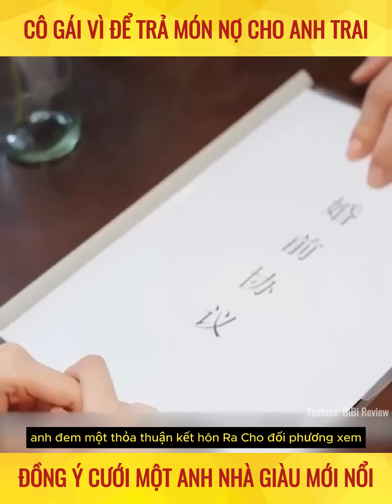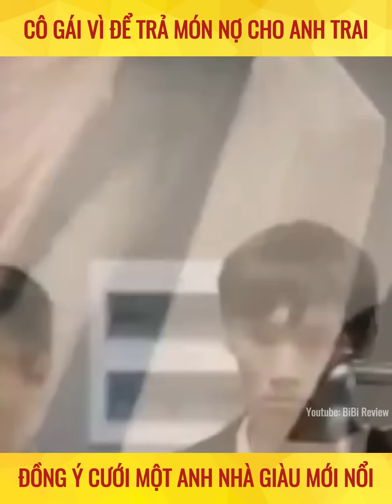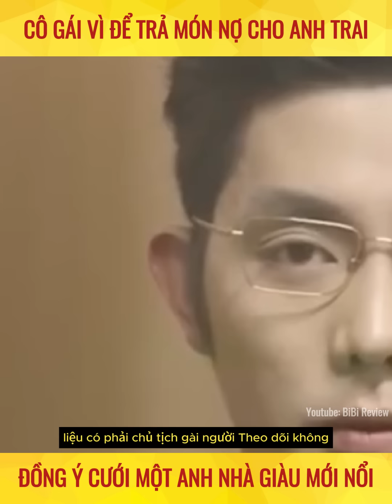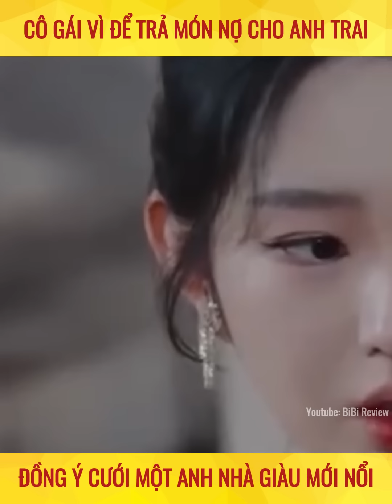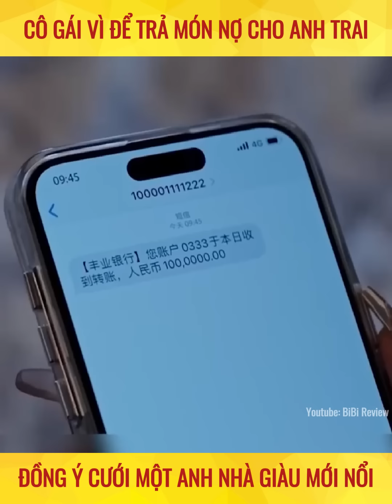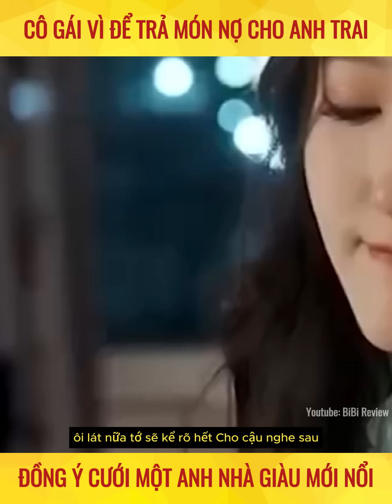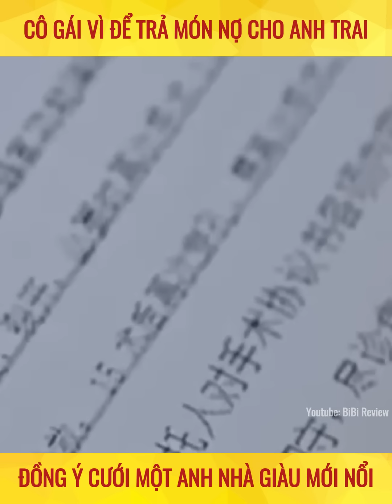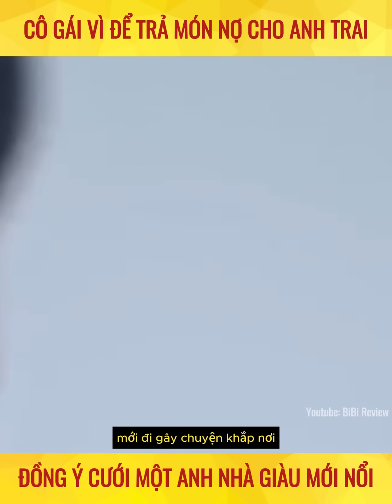Cô gái vì muốn giúp anh trai trả nợ đã đồng ý cưới tổng tài giàu có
🎬 Chào mừng bạn đến với kênh BiBi Review  - Kênh review phim hàng đầu về Phim Tình Cảm
▶Mỗi tuần, BiBi review, sẽ chọn lựa những bộ phim đình đám và nóng hổi nhất để review, giúp bạn đưa ra lựa chọn phim đáng xem. Đừng bỏ lỡ!
▶ Mong mọi người đóng góp ý kiến để  có một bộ phim hoàn hảo nhất